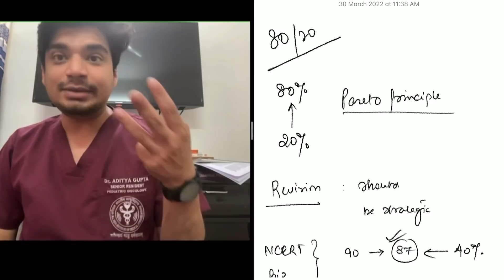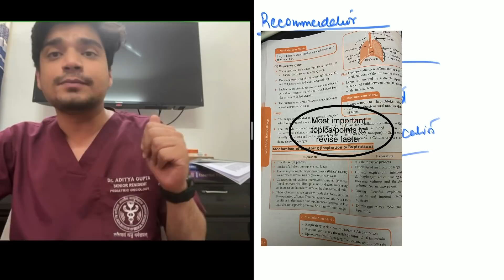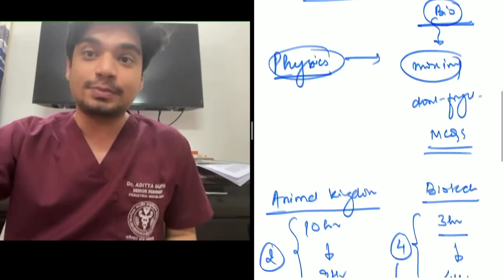WORK SMARTER - NOT HARDER!Use the 80/20 principle to plan/strategise your NEET revision!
You can buy these books online at